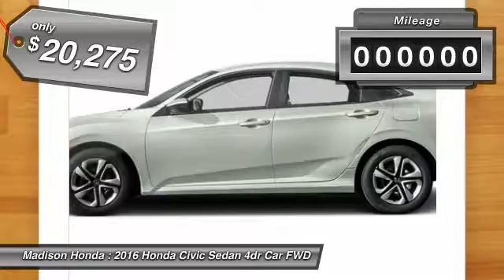2016 Honda Civic Sedan Madison NJ 40233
2016 Honda Civic Sedan LX

Madison Honda
280 Main Street